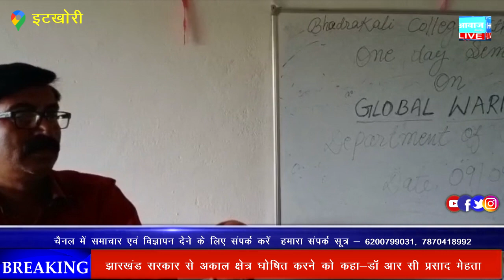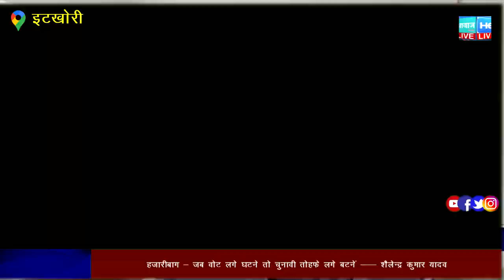भद्रकाली महाविद्यालय में भूगोल विभाग के तत्वाधान में संगोष्ठी हुई संपन्न